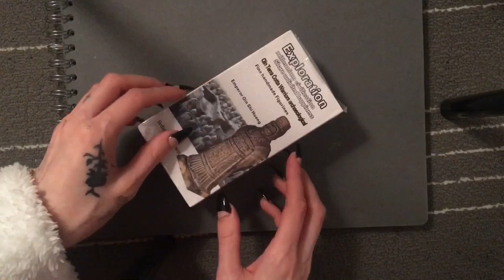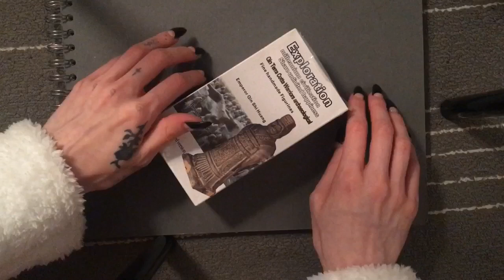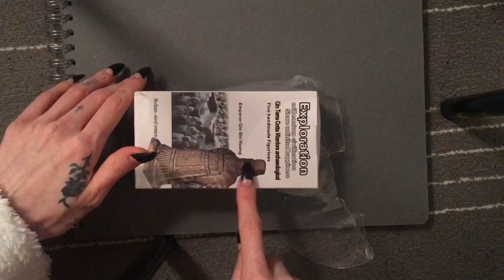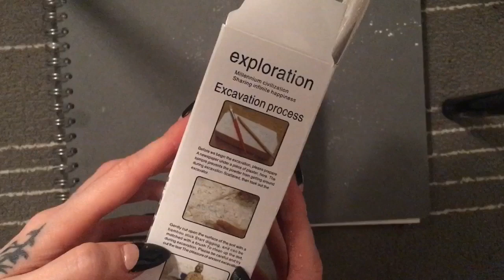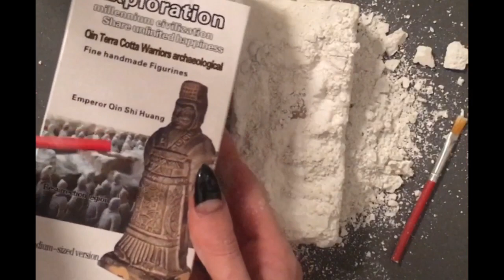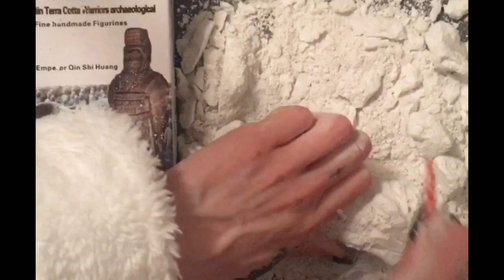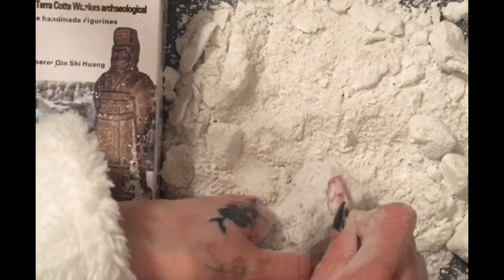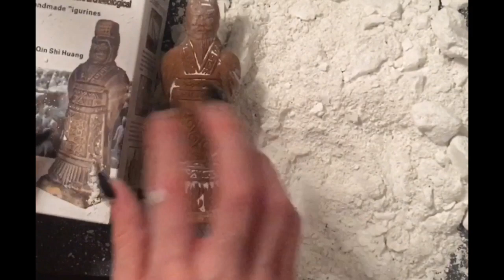Archeology ASMR I Uncovering a Chinese Emperor Relic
Archeology ASMR
Unearthing a Chinese relic.🔦🏺🏮
Triggers included:
Cellophane unwrapping, 🎁 Gum Chewing 🍬, Whispering 🤫, Plaster dusting, breaking and cutting 💨✂️
Made to help you relax and fall asleep 😴